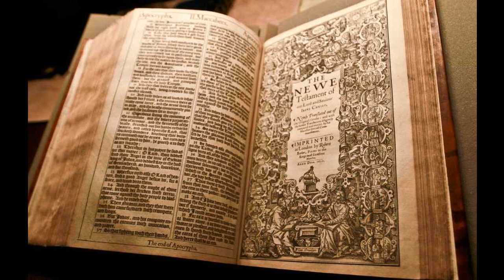Jeremiah 44 - KJV - Audio Bible - King James Version 1611 - dramatized